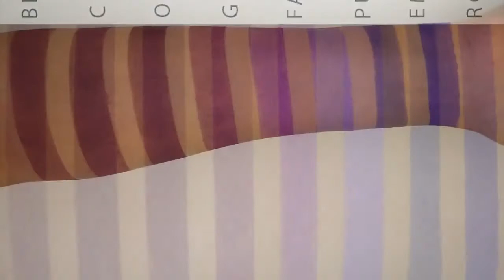AnnPaul Cosmetics Eyeshadow Swatches - Berry Me to Royalty BOL.COM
AnnPaul Cosmetics Eyeshadow Swatch - Berry Me, China Rose, Orchid, Grape, Fandango Purple Heart, Eminance, Royalty - Light/Medium/Dark skintones.

ANNPAUL EYESHADOW PAN - BERRY ME is a warm purple with a matte finish.
ANNPAUL EYESHADOW PAN - CHINA ROSE is a warm medium purple with a matte finish.
ANNPAUL EYESHADOW PAN - ORCHID is a rose colour with a satin finish.
ANNPAUL EYESHADOW PAN - GRAPE is a medium purple with a matte finish.
ANNPAUL EYESHADOW PAN - FANDANGO is a warm neon purple with a satin finish.
ANNPAUL EYESHADOW PAN - PURPLE HEART is a medium violet colour with a satin finish.
ANNPAUL EYESHADOW PAN - EMINANCE is a dark purple with a satin finish.
ANNPAUL EYESHADOW PAN - ROYALTY is a medium neon purple with a matte finish.

About AnnPaul Cosmetics Eyeshadows

These are all highly-pigmented – just check out the swatches! High end quality eyeshadows that are easy to apply, longlasting and easy to blend. Create your own palette now with AnnPaul Cosmetics Eyeshadows.

Half the price of high-end eyeshadows without sacrificing quality.

This eyeshadow is easy to apply, longlasting and easy to blend.

This kit is for the eyeshadow pans only -- they do not come in compacts or a palette.

These pans can be placed in empty palettes.

Eyeshadow pan weight is 1.5G / 0.05 US OZ e.

With a separate palette, you can build your own custom palettes (and save the extra cost and the plastic that eyeshadow compacts bring).

All our eyeshadows are cruelty-free -- we do not test our products on animals.

We ship worldwide at affordable rates.

Eyeshadow, is a beautiful product but how do you use it?

Below I will tell you the in’s and out’s, tips and tricks and how to’s.

Eyeshadow is a gorgeous product, all the different and beautiful colors and finishes. But in reality, how to use these eyeshadows is not all that straight forward. To get the best result out of your eyeshadow you need to know how it works. If you don’t know, you could easily end up looking like a panda. And that’s not a desired look. To create a gorgeous eyeshadow look you have to have a good basis of high quality products. AnnPaul Cosmetics offers you high quality products for anyone that wants a beautiful and sensual eyeshadow look.

Accentuate your face with an eyeshadow!

How to accentuate your face with eyeshadow? Start with the shape of your eye. Your shape defines the way you can apply your eyeshadow. Here are some examples: Do you have almond shaped eyes, than apply your eyeshadow in an upward movement. Or are your eyes deep in the sockets, than apply your eyeshadow a little higher than the crease of your eye. When the outer corners of your eyes turn downwards? Then apply your eyeshadow in an upward and outward movement and stop at 2/3 of your eyes.

Are you applying eyeshadow for the first time, than it’s recommendable to start with light colors. Because if you don’t have any experience with dark colors, it’s possible that the eyeshadow will give you a hard eyeshadow look. To get your eyes to speak and sparkle you can best look at the colorwheel. (you can find a picture on google) The principle of the colorwheel explains that colors will pop out if you use contrasting (opposite) colors. For example: If you have blue eyes, choose brown to rusty brown colors. Try it, you will be amazed with the result of this eyeshadow look. AnnPaul Cosmetics offers different high quality eyeshadows for every color and type eye.

Use a good eyeshadow primer!!

A primer makes sure that you have a good basis to apply your eyeshadow on. An eyeshadow primer will ensure that your eyeshadow stay on longer and doesn’t accumulate into the crease of your eyes. A primer also ensures that the color of your eyes are neutralized, this insures that you get a full color pay off of your eyeshadow.

Eyeshadow in abundance!!!

Today it’s possible to get eyeshadows in all the shades of the rainbow. AnnPaul Cosmetics offers you different color eyeshadows and finishes. Which eyeshadow look you may have in mind, they all belong to the possibilities here at AnnPaul Cosmetics. At AnnPaul Cosmetics it’s obvious that we want to offer our customers the widest possible range. Visit our webshop regularly for new items. AnnPaul Cosmetics allows her customers to purchase eyeshadows in a variety of colors. We are certain that our eyeshadows will exceed your expectations in color and quality, without having to spend a lot of money. AnnPaul ensures its customers that it will uphold the high-end premium quality you’re familiar with for the best price. Sounds amazing right?!